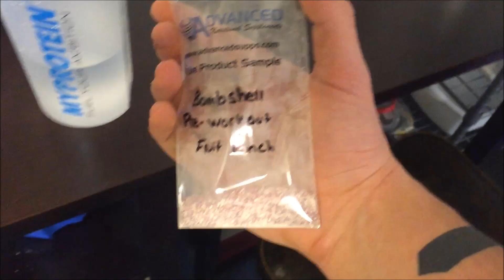19 Year Old Vegan Bodybuilder| Back Workout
Comment to tell me what you thought.